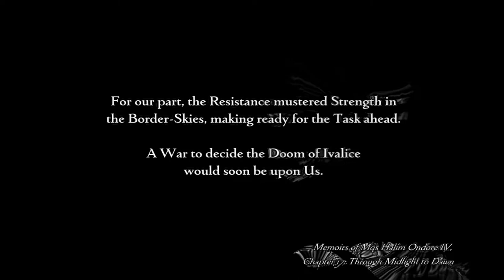Final Fantasy XII: The Zodiac Age Mission Balfonheim Port